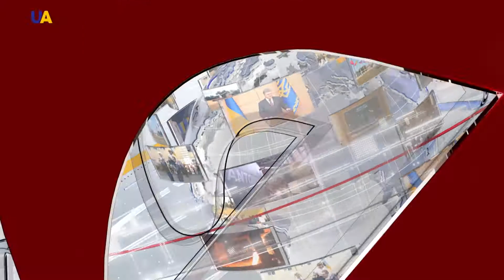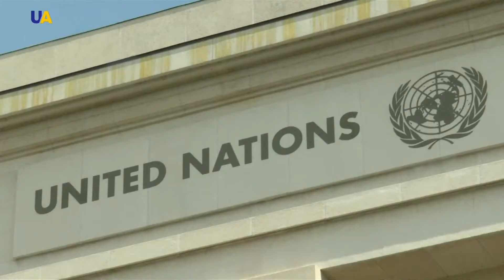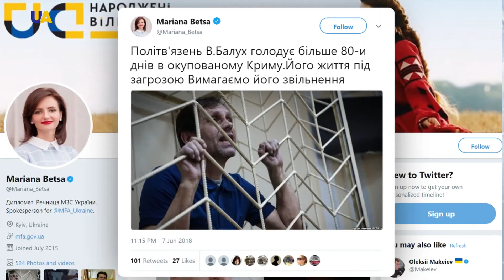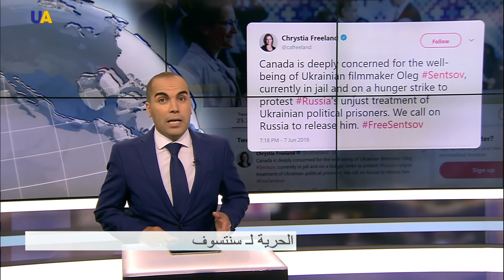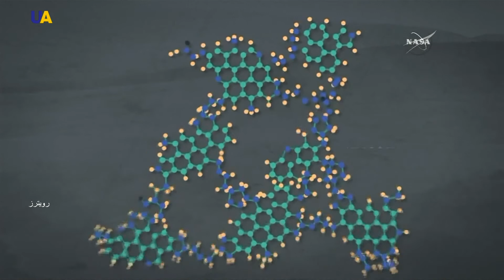نشرة الأخبار 2018.06.08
أبرز العناوين
1- عشرات القتلى والجرحى في ضربات جوية روسية على أدلب السورية
2-الأمم المتحدة تحذر من الهجوم على ميناء الحديدة في اليمن
3-اكتشاف مادة عضوية هي الأكثر تعقيداً على سطح المريخ